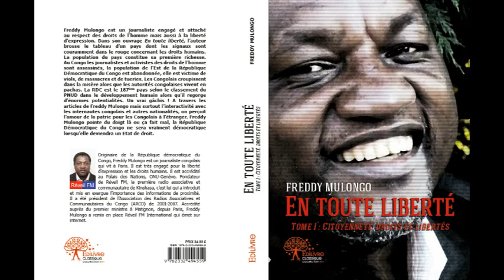Réveil-FM : Gilbert Anette , Maire de Saint-Denis de la Réunion